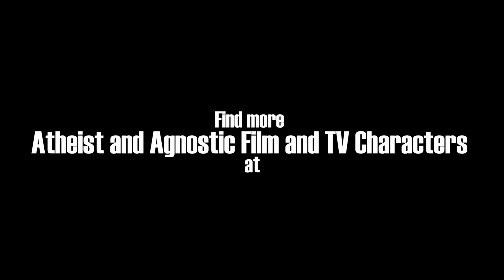Atheist & Agnostic Characters | Michael 'Meathead' Stivic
I neither own nor monetize the clips featured in these videos. This is purely a project for my own enjoyment and informative purposes.

Also...

For my complete list of Atheist and Agnostic Film and TV Characters (and other crappy articles) visit:

And there's also this website here that pretty much contains all the same stuff as these other places:

This video features footage from the classic TV series "All in the Family" (season 06, episode 11, "The Little Atheist")
Actors - Carroll O'Connor, Jean Stapleton, Rob Reiner, Sally Struthers
Director - Paul Bogart
Producers - Bill Davenport (producer), Lou Derman (producer), Brigit Jensen (associate producer), Bud Yorkin (executive producer, uncredited)
Writers - Norman Lear (developed by), Lou Derman (written by), Johnny Speight ("Til Death Do Us Part" created by)